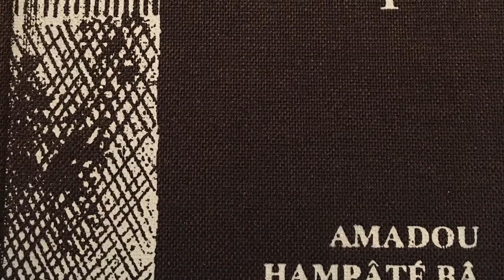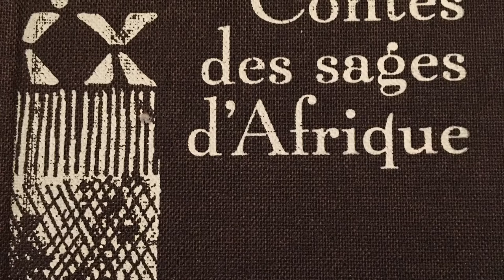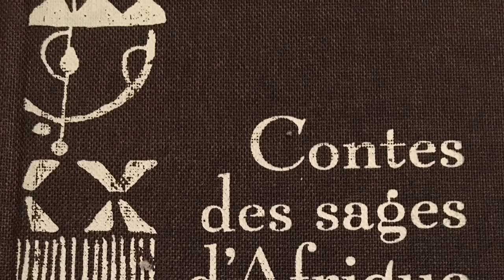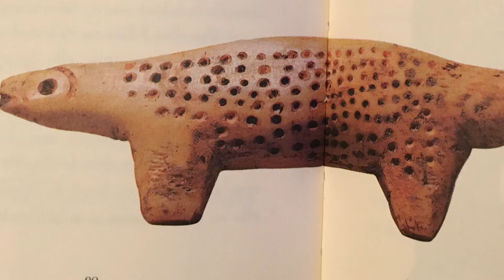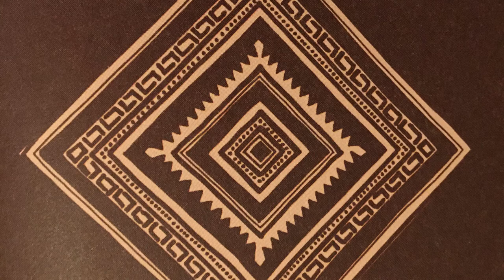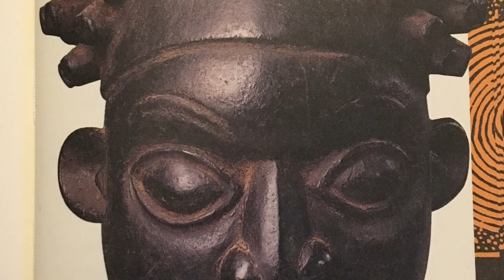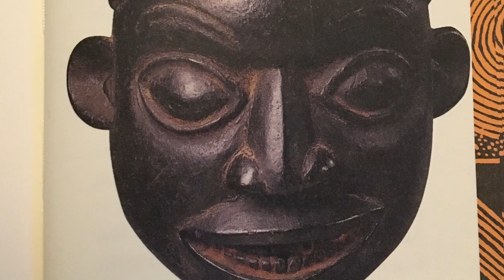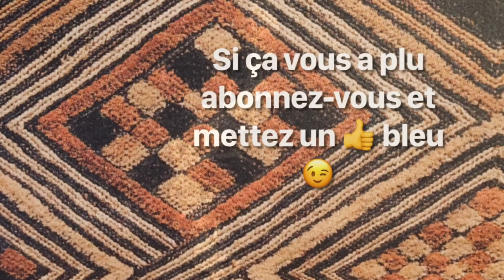Lecture méditative et attentive, 2 contes d'Amadou Hampâté Bâ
Lecture méditative et attentive de 2 contes d'Amadou Hampâté  Bâ d'après son livre "Contes des sages d'Afrique", un moment de partage et d'écoute, accompagné par la musique; les sons de Dragon mon handpan  (un rav vast drum ) ;)
Laissez-vous aller à l'écoute de la lecture d'un extrait de La nuit de feu , afin d'entendre de visualiser et ressentir ce texte vibrer en vous
La chaîne Shagara Pascaline est née de ma passion pour les textes, les histoires, les poèmes, les contes , les dialogues, scènes au théâtre dans les romans etc et la pratique de l'attention.
Des passions que je souhaite partager avec le plus grand nombre, afin de faire découvrir des textes ainsi que le souhait d'apporter un moment de calme et d'écoute intérieure.
En écoutant un texte et avec son propre imaginaire chacun peut devenir son propre metteur en scène et visualiser, créer ses propres décors, costumes, ambiances etc ...et ressentir cette lecture en lui-même
Vos suggestions sont bienvenues pour m'aider à améliorer mes lectures "méditatives" attentives alors n'hésitez pas à commenter mes vidéos.

Belle écoute !
A tout bientôt pour une prochaine lecture à partager ;)
Merci pour votre écoute et votre attention